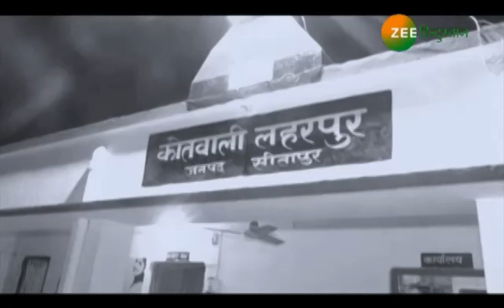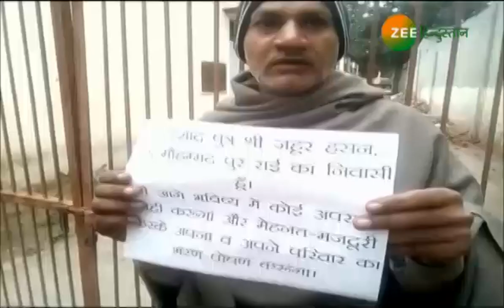UP में ठांय-ठांय...बदमाश अब कहां जाएं?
UP में जो बदमाश, गुंडे अपने साए तक से शहरों को दहला दिया करते थे आज Yogi के Operation all out के आतंक से कांप रहे हैं. एक साल में Yogi की खाकी ने बड़े से बड़े खूंखार बदमाश की जिंदगी में मौत की इबारत लिखी है.

About Channel